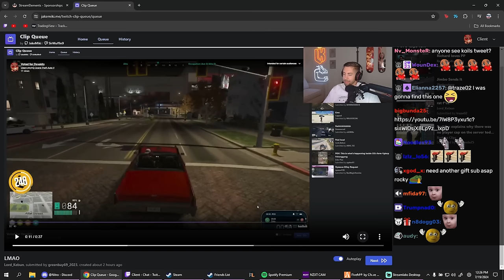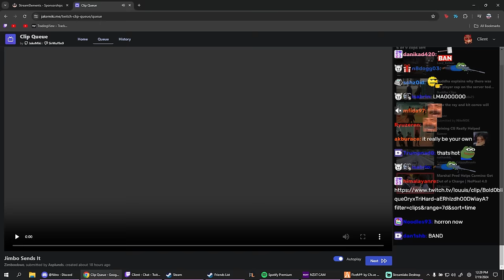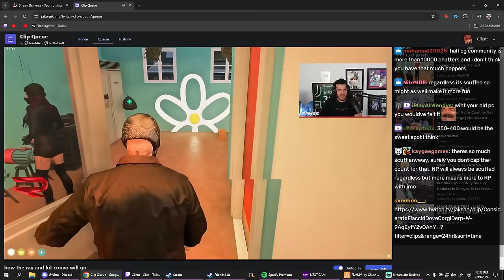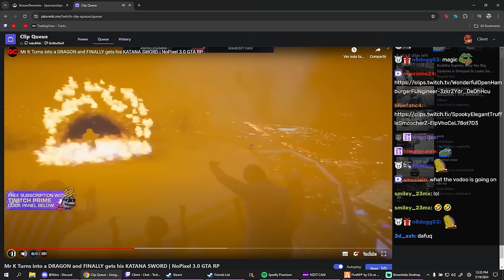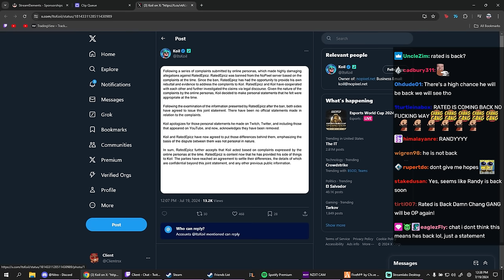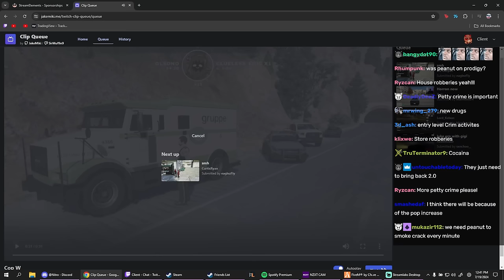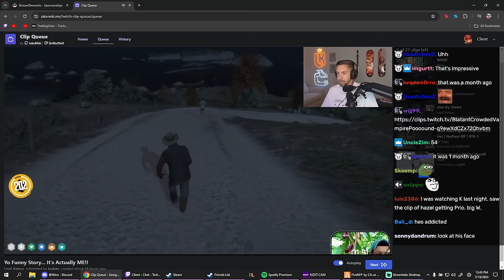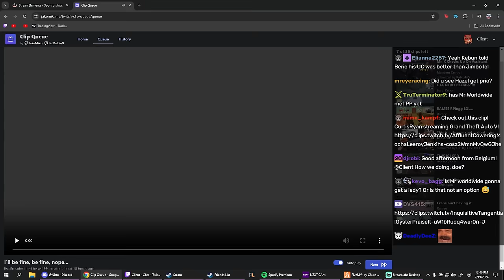Client Reacts to Mr K's Reaction To Peanut Voting For Osvaldo and More Funny Clips | Nopixel 4.0